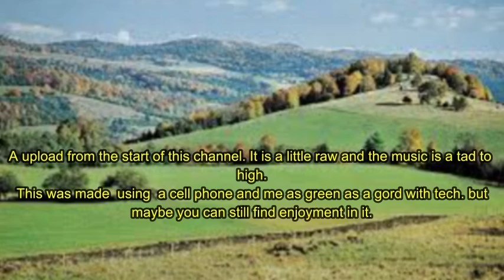Death in Appalachia: a short story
Appalachian people have long been known for there beliefs and abilities to read future events.In this short story it uncovers these as abby can read in the air a death is coming but who will it be in this tale about death omens in Appalachia